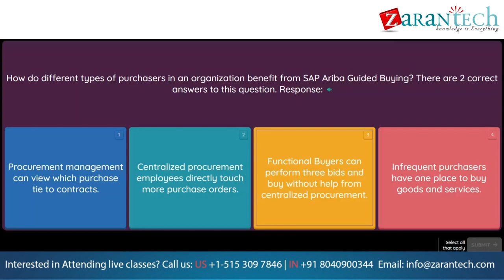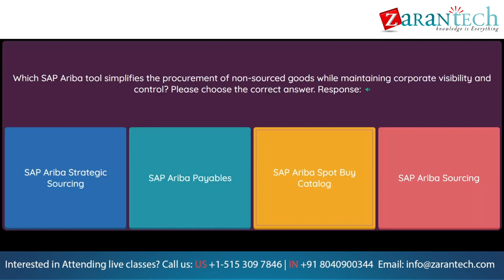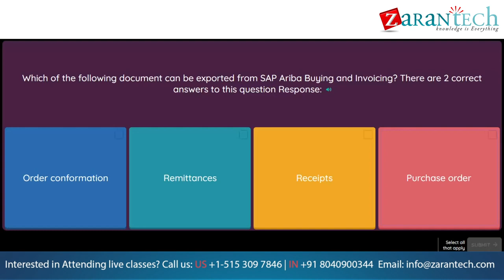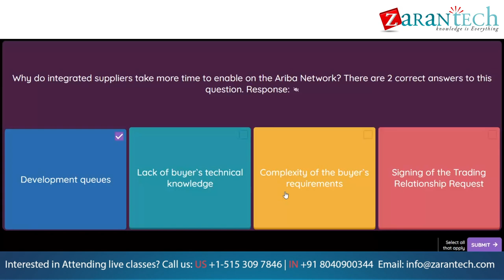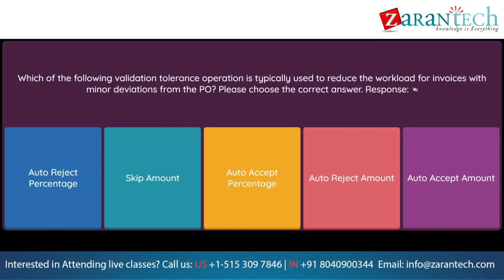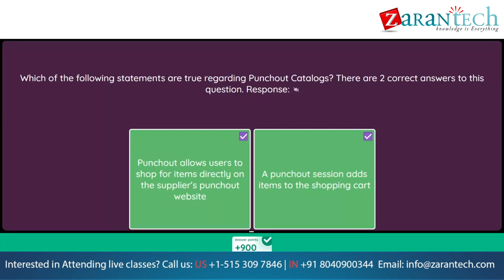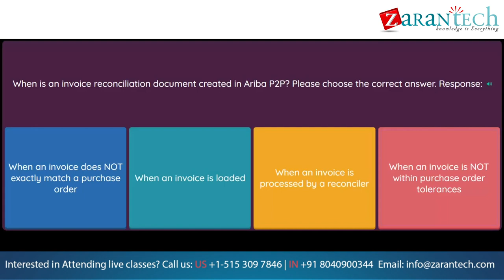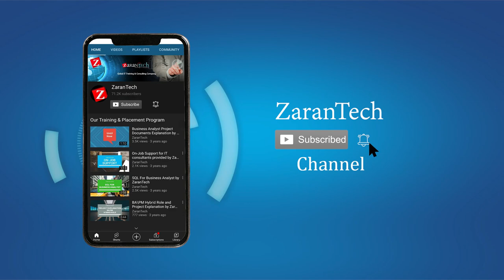C_ARP2P 2202 - SAP Ariba Procurement (78 Practice Questions) | ZaranTech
👉 In this video you will learn about C_ARP2P 2202 - SAP Ariba Procurement (78 Practice Questions).